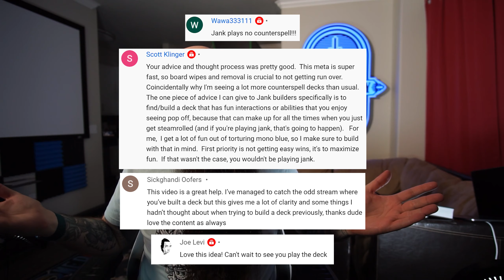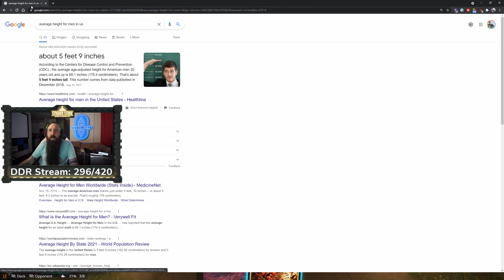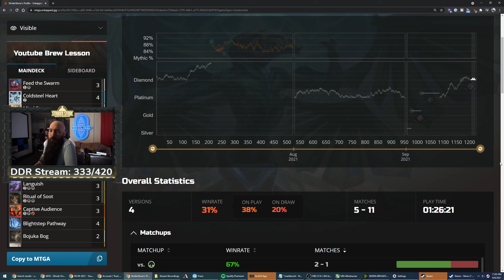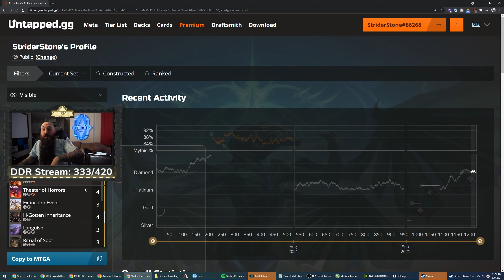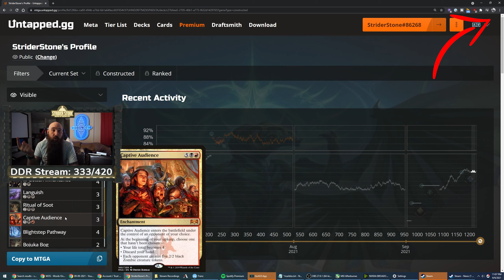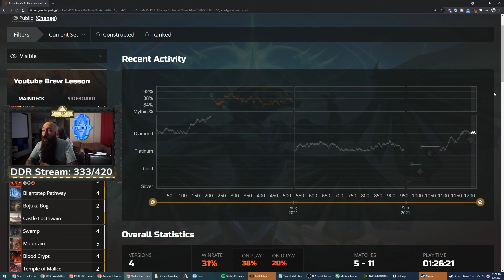RAKDOS IS BAD!🔥💀| Historic MTG Arena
Just add white to every deck and you should be fine against the current meta.

3 Captive Audience
2 Temple of Malice
4 Blightstep Pathway
4 Blood Crypt
4 Valakut Awakening
2 Castle Locthwain
2 Bojuka Bog
4 Bedevil
4 Ill-Gotten Inheritance
3 Feed the Swarm
3 Languish
4 Coldsteel Heart
3 Mind Stone
4 Theater of Horrors
3 Extinction Event
3 Ritual of Soot
4 Swamp
5 Mountain

Sideboard
1 Sudden Edict
1 Ransack the Lab
1 Davriel, Soul Broker

TIMESTAMPS:
00:00 - Start
00:38 - Deck Tech - Youtube Brew Lesson
12:30 - Game 1 vs. Azorius Control
27:17 - Game 2 vs. Mono Brown
31:45 - Game 3 vs. Dimir Rogues
39:36 - Game 4 vs. Mono Green Midrange
45:23 - Game 5 vs. Vesoerlark Combo
50:51 - Game 6 vs. Mono Red Burn
56:41 - Stats